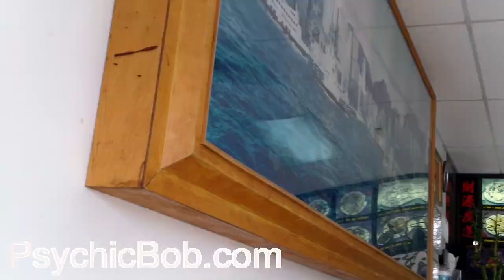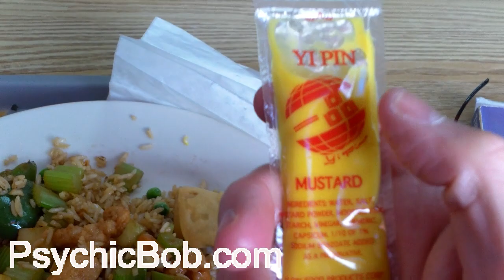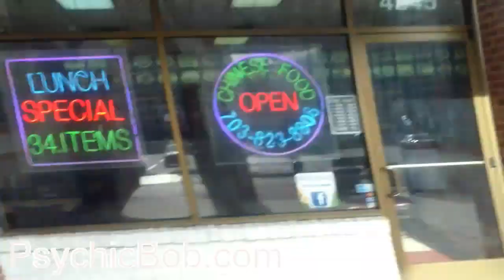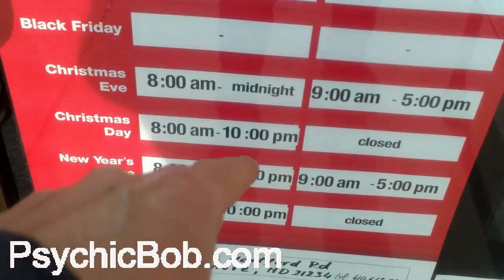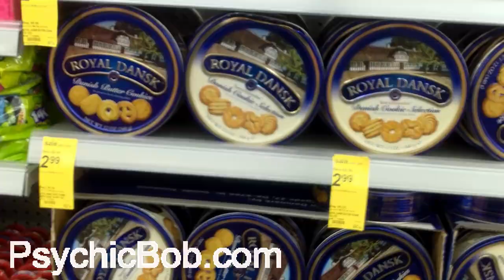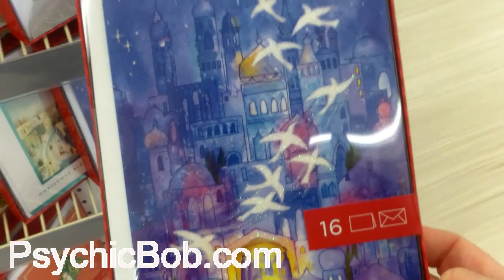Vlog: Hangout with Psychic Bob Christmas Day 2019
Hangout with Psychic Bob on Christmas Day 2019...